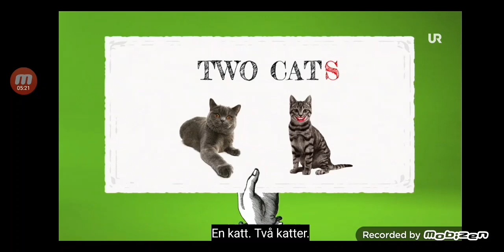The grammar company Plural s avsnitt 3 av 20